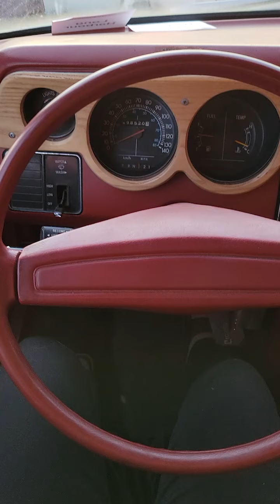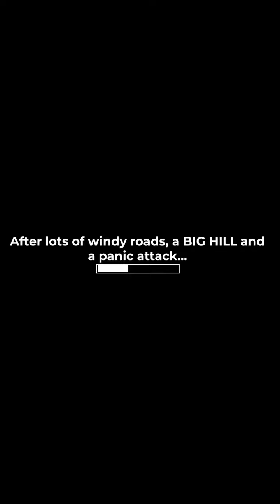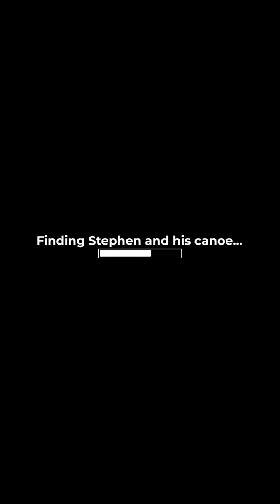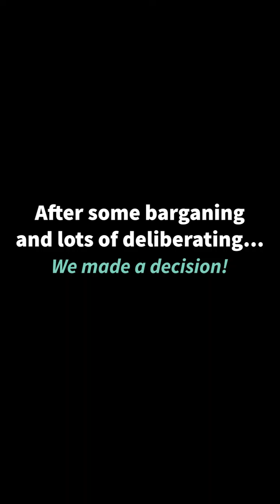To buy a Boat!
Our journey to view and purchase our new home! We traveled to Salt Spring island to a remote bay. We are very excited to share our journey with you! Hope you enjoy! There is much more to come!